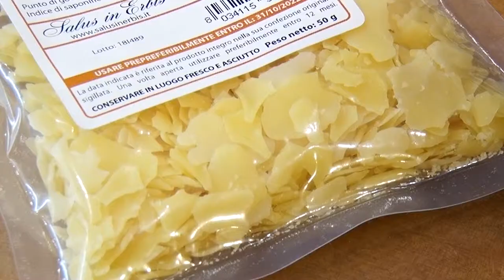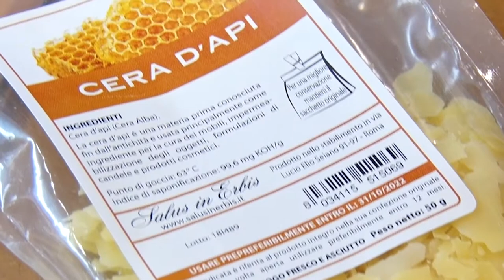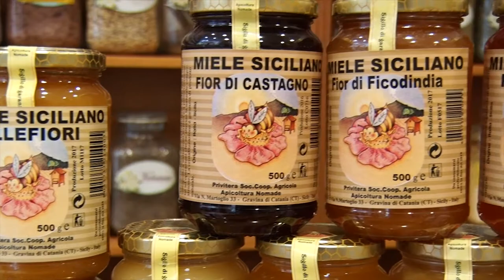Differenza tra popoli, pappa reale, polline e miele